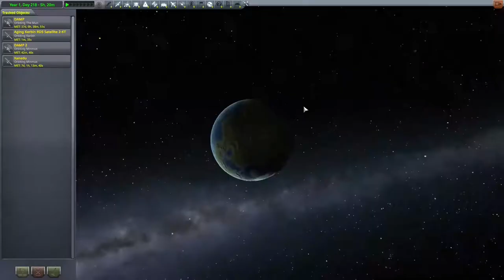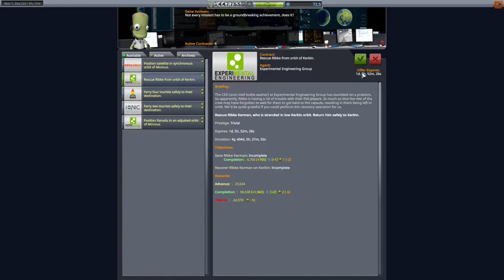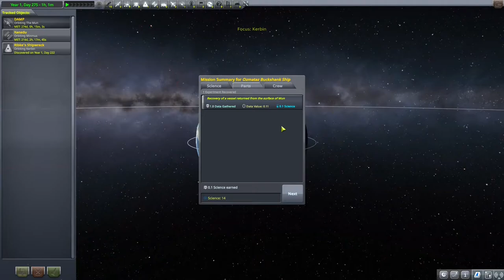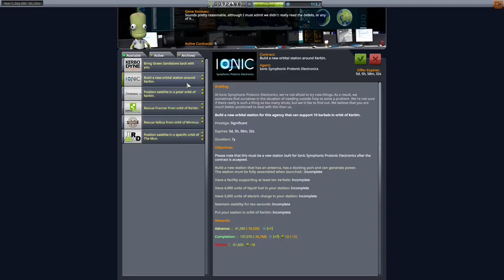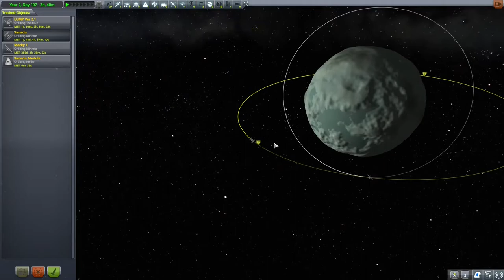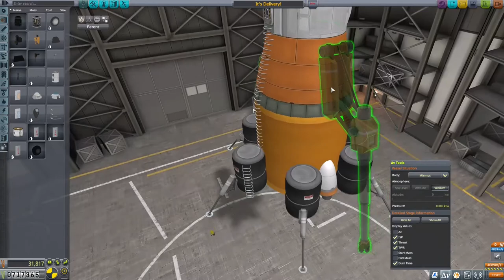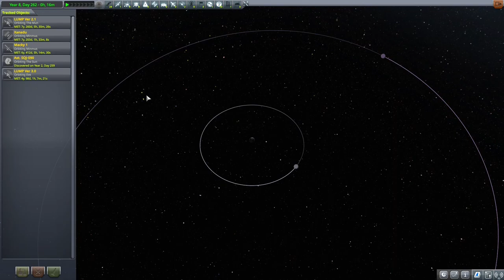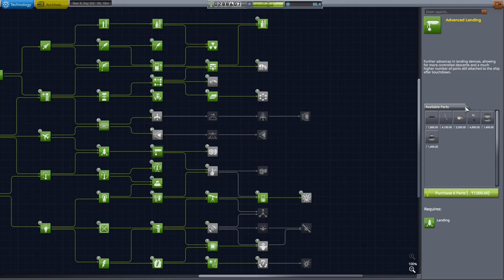Kerbal Space Program(2011, PC) Longplay - The Committee of 300 part 2(No Commentary)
The Committee extends it's reach into the darkness of space in this Longplay! Tune in and watch as The Committee analyzes it's first celestial body before beginning the process to mine it for all it's worth! Wanna see more Longplays? Drop a suggestion in the comments!